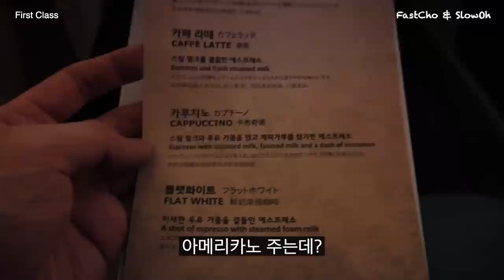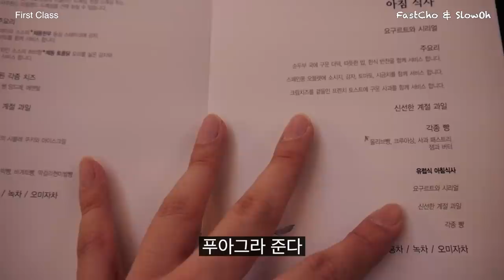하늘 위의 호텔 대한항공 A380 퍼스트클래스 같이 타러 가시죠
00:00 Intro
00:44 일등석 편의복
00:51 웰컴 드링크
01:09 어매니티
01:44 메뉴판
02:32 편의복 환복
02:41 식사 준비
02:57 와인과 연어샐러드
03:06 푸아그라
03:43 스프
03:46 샐러드
04:14 스테이크
05:01 대참사
05:07 디저트 과일
05:21 라운지바
05:29 취침 준비
06:20 기상
06:28 라면 상무
06:55 디저트
07:01 요거트 시리얼
07:04 오믈렛
07:10 과일 커피
07:12 내릴 준비
07:39 일등석 바이바이
07:44 편의복은 가져와도 되는가
07:56 Welcome to the United States

하늘 위의 호텔이라 불리는 대한항공의 A380 일등석
항공권만 왕복 시가 천만원을 호가하는 호화로운 퍼스트클래스
ICN - LAX 구간으로 2018년 3월에 탑승한 후기 입니다.